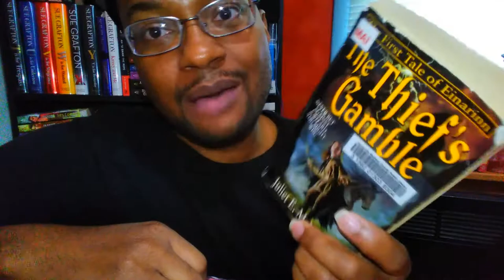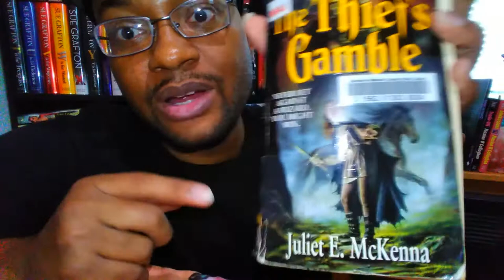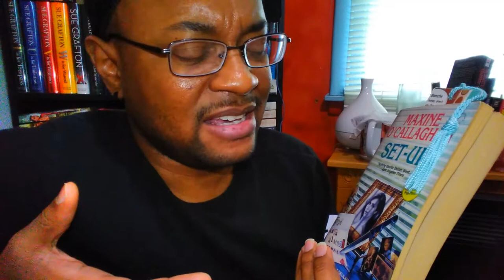Talking Women Private-Eye Writers (Maxine O'Callaghan, Marcia Muller, Sue Grafton, & Sara Paretsky)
Small note, this was filmed and uploaded underneath the "unlisted" block back in January. Nevertheless, this is my favorite literary subject to talk about. Unfortunately, I don't ever get much engagement regarding the subject. But anyway, I love the contemporary woman private-eye. I spent the month of January 2021 devouring the grand-grandmother of them all, Maxine O'Callaghan. This was filmed mid my reading of her Delilah West series. Maybe later I'll pushing forward my final thoughts on her series, though it is available in the playlist section. Nevertheless, in terms of MarchMysteryMadness, here we go...!

1.  Delilah West Series by Maxine O'Callaghan @
2.  Sharon McCone Series by Marcia Muller @
3.  Kinsey Millhone Series by Sue Grafton @
4.  V. I. Warshawski Seeries by Sara Paretsky @